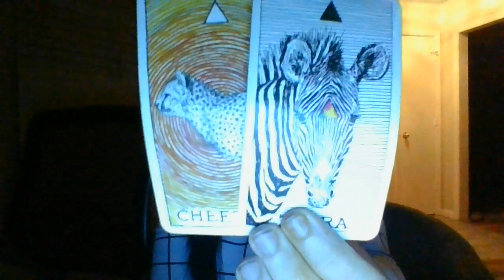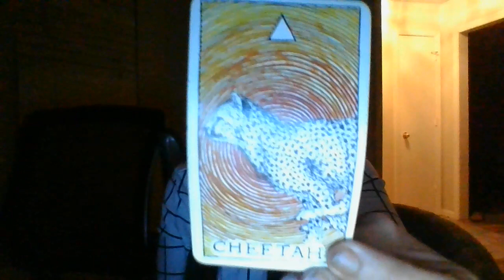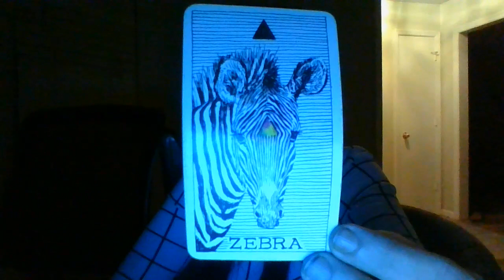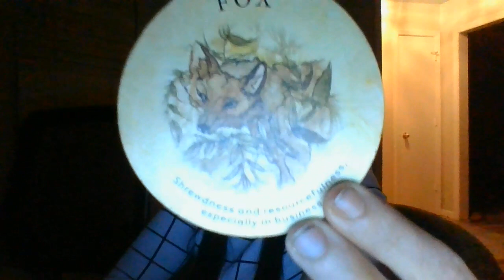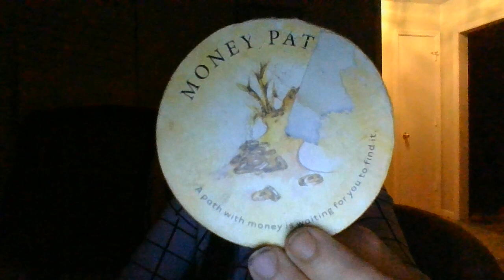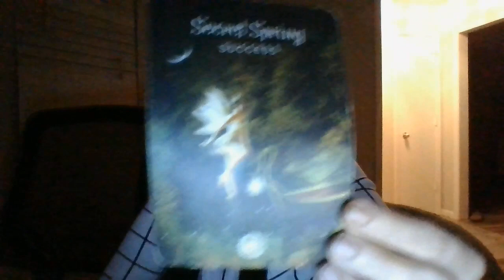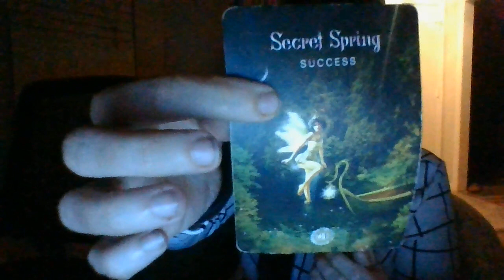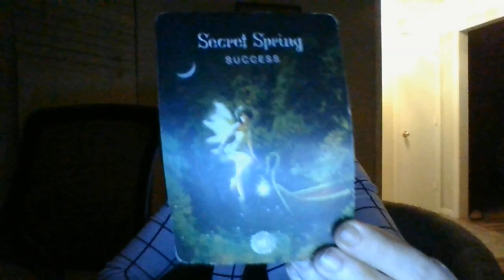CAPRICORN- DECEMBER 22- A CAPS FEM RN IS ABOUT TO SAVE A LIFE AND GET POSITIVELY RECOGNIZED FOR IT!